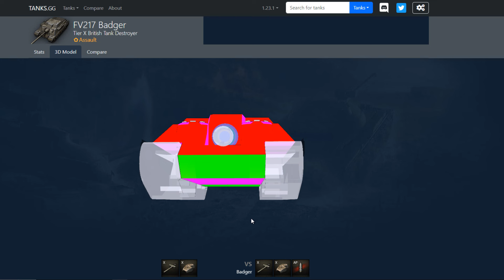No HAGAS esto NUNCA si queres que te vaya bien │Badger World of tanks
Regalame un cafe de afuera ;) :
Apoya mi contenido con Mercado Pago